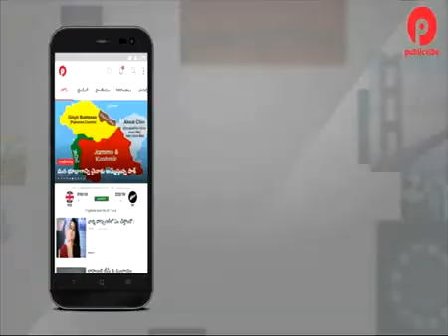నాడు గెలిపించిన ఆ ఐదు కారణాలే నేడు చంద్ర బాబును ఓడించనున్నాయా.